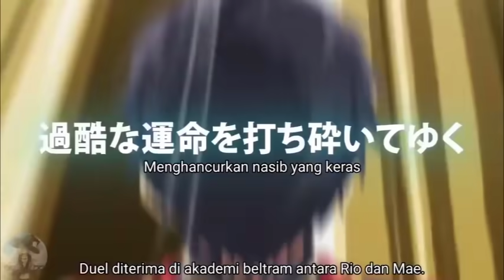Pembahasan Seirei Gensouki (Bagian 36) - LN Volume 16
Donasi untuk Channel ini

(Terima kasih buat yang donasi, uang donasi akan dipergunakan untuk membeli peralatan dan juga kopi biar kuat begadang)

Sinopis Video:
Setelah Rio di Rodania, Christina mengajukan penawaran untuk pernikahan dengan Celia dan lalu apa yang akan terjadi?

Video ini merupakan pembahasan cerita dari Seirei Gonsouki dan merupakan Spoiler untuk yang belum baca atau nonton animenya. Cerita akan berdasarkan Light novel (LN) yang mana kalian bisa juga membantu author dengan membeli novelnya.